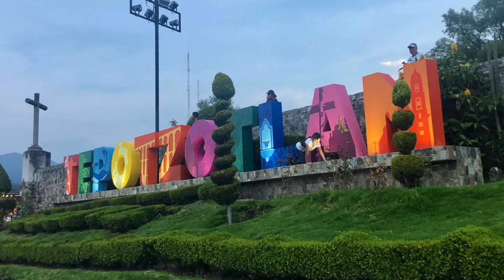SALSA A LA MEXICANA AL ESTILO ÁVALOS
Te presentamos la peculiar forma que tiene Alejandra Ávalos para realizar una deliciosa salsa al estilo meramente mexicano y utilizando el tradicional molcajete!